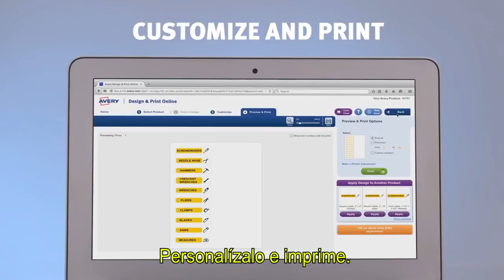Avery - Etiquetas Autolaminadas